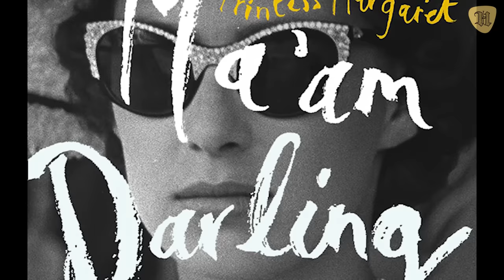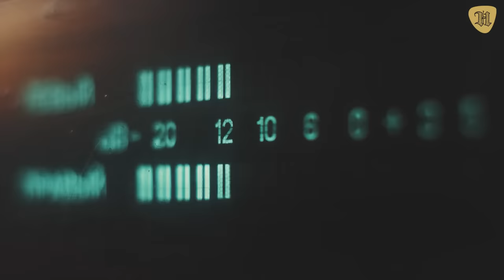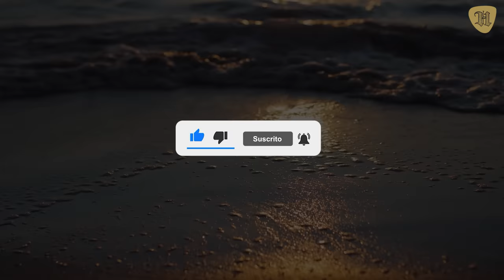La Trágica Historia de la Princesa Margarita de Reino Unido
25 cosas EXTRAVAGENTES de la vida de la Princesa Margarita, la hermana de la reina Isabel II del Reino Unido.

“La desobediencia es mi diversión”: esta fue la tajante afirmación que la princesa Margarita de Inglaterra le hizo al poeta y director de cine francés Jean Cocteau. Ella fue la única hermana de la reina Elizabeth II y su vida estuvo plagada de controversias que distaban de lo que un miembro de la realeza debe hacer, en especial en un siglo XX en el que había demasiado hermetismo y presión social para una mujer liberal, aunque también déspota y malcriada.

Hoy te hemos preparado este material con 25 cosas extravagantes de la vida de la princesa Margarita. Prepárate a disfrutar de las excentricidades de una mujer que, a su manera, hizo historia.